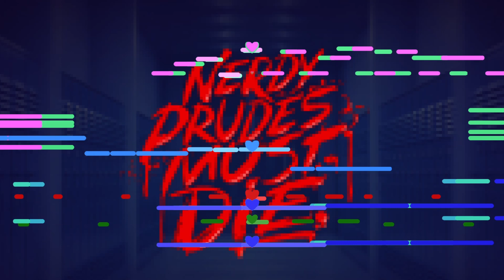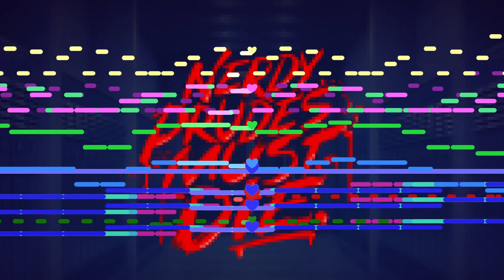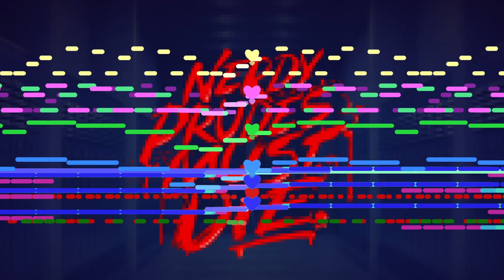Nerdy Prudes Must Die - Hatchet Town Chiptune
"Surely I don't have too many midi tracks in this one," I thought to myself right before booting up ALMAM Player. Oops!

Anyway, happy Black Friday folks! I present to you my highly anticipated (I think, judging by the analytics on this channel the past month) third NPMD chiptune cover. I hope you enjoy! This is the last one I have planned for a while, but make some noise in the comments if there are others you really want to see in the near future - I might be able to squeeze one in before the end of the year.

My original November piece is out as of yesterday (to coincide with a special anniversary), so I'd appreciate if you could check that out! Utterly nuts, honestly, I have no words.